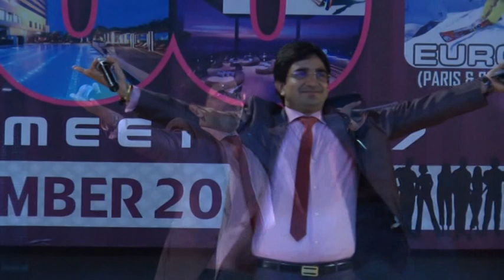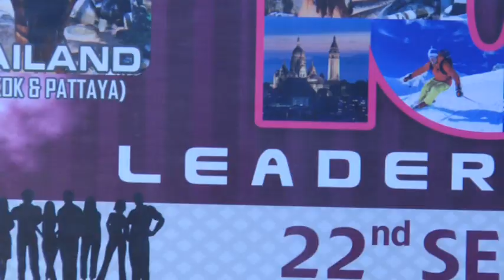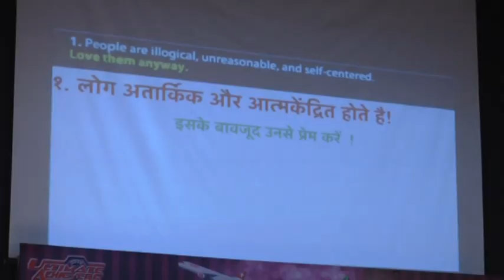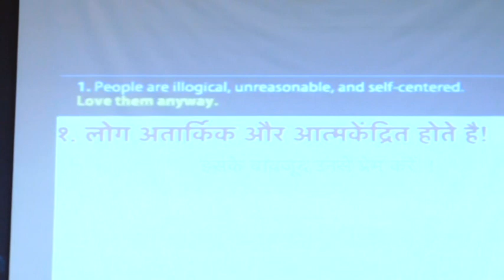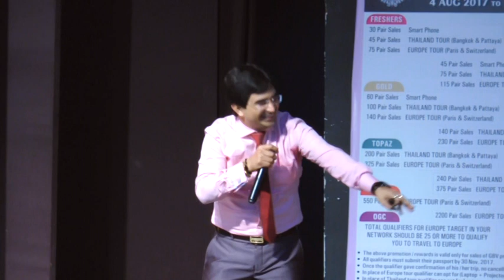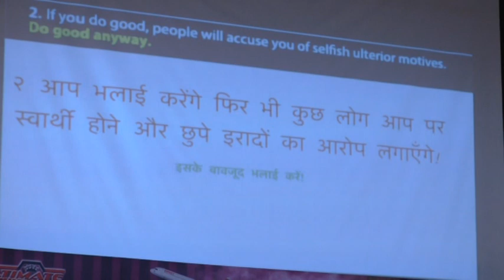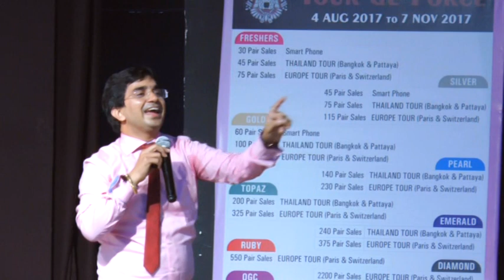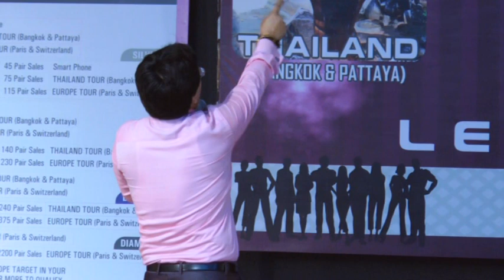safe shop Yogesh Yadav trening silver leader LDP part 1 safe shop ultimate achievers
safe shop ultimate achievers

safeshopindia

leaders forever

ultimate Sonika

secure life

ultimate achievers lions channel subscriptions

please 👍👍👍👍👍👍👍👍✅✅